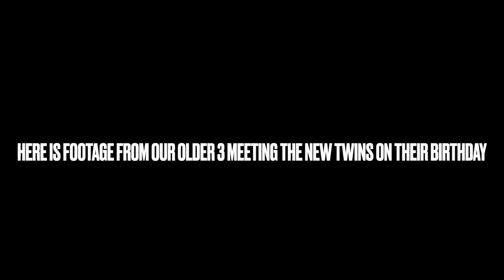ALL 4 IVF FROZEN EMBRYOS (+ MIRACLE BABY) TOGETHER FOR FIRST TIME!